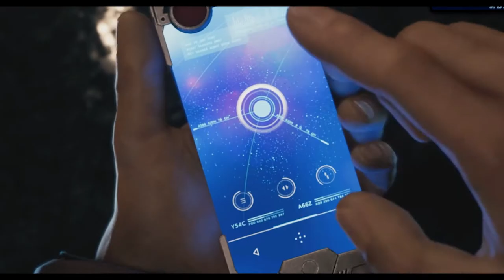FINAL FANTASY 7 REMAKE REVIEW! ⚔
-The Hump Day Show!-
Episode 36
Season 2

Thank you to Tony for helping out in today's review!